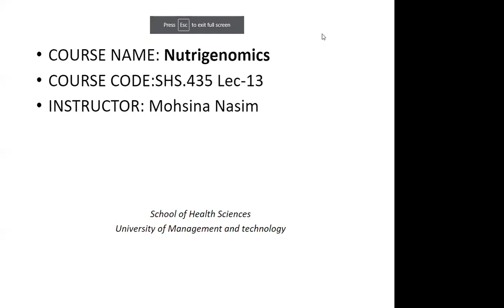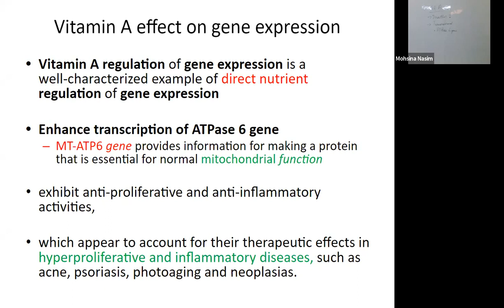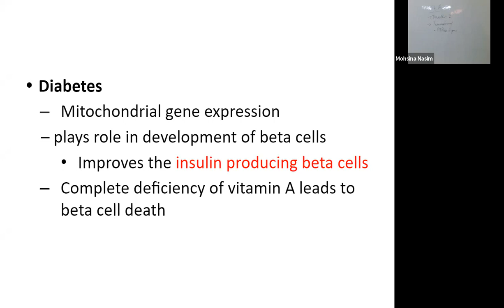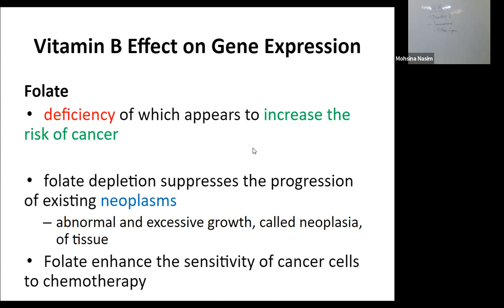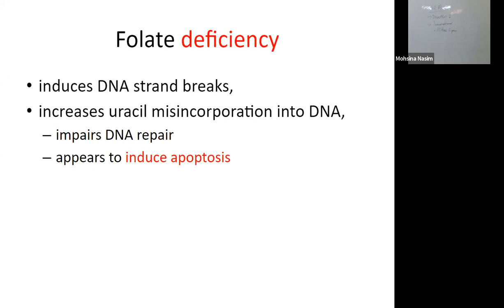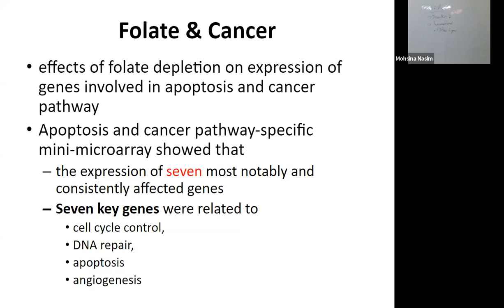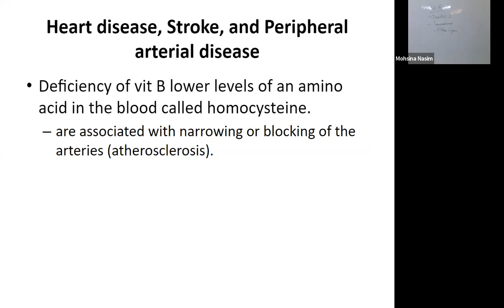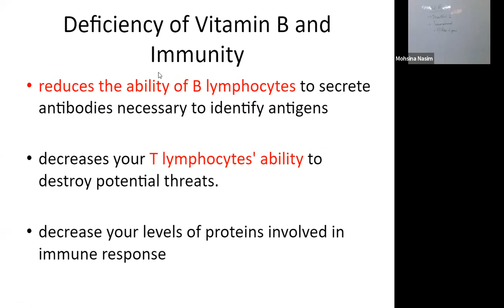Nutrigenomics Lecture 13 | SHS 435 Lec 13 | Nutrigenomics Lecture 13 Vitamin A and B